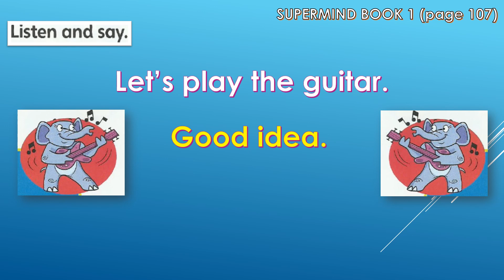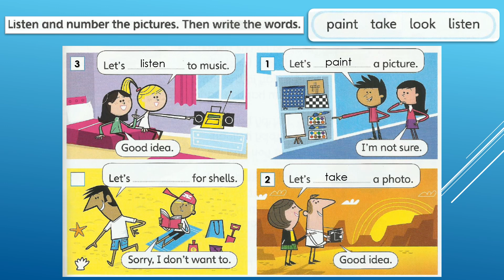SUPERMIND BOOK1 - Unit 9 (page 107)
When someone invites you to do something, what would you say?
Let's listen and say.
Have fun !!!